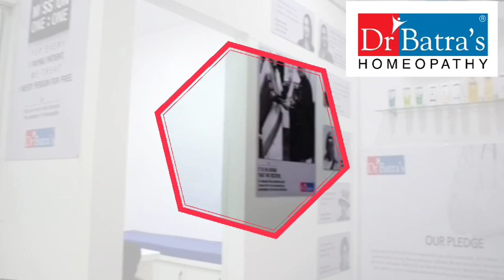[CRIME REPORT] Sex racket busted in Siba Sakti Lodge near Panchpada by-pass in Jharsuguda district.